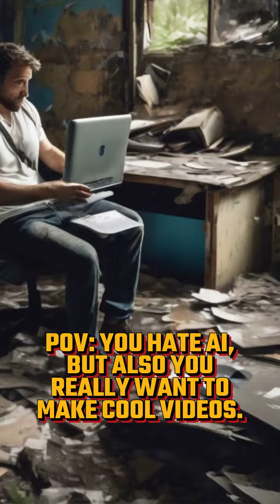Overcoming fear of AI through creative video making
Transform your creative vision into captivating videos in under a minute with Hypernatural, the revolutionary AI video generation platform. Say goodbye to long hours of editing and complicated software - simply input your idea, text, podcast, or video, and watch as Hypernatural brings it to life with stunning visuals and effects.

Key Features:
* Generate and edit compelling video scripts based on your ideas and existing media.
* Choose from dozens of generative image and caption styles, including spooky, sci-fi, mickey mouse, retro gamer, and more, to achieve the perfect aesthetic for your video.
* Add AI voice narrators to bring your story to life.
* Enhance your videos with dynamic effects such as zooms, pans, and parallax to add depth and dimension to your content.
* Customize color schemes and captions to align with your brand identity, ensuring a cohesive look across all your videos.
* Start with any form of content, whether it's an idea, script, blog post, podcast, or existing video to create amazing videos.
* Try it for free: generate up to 4 videos to try it out.

Whether you're a writer, marketer, business owner, or just a creative person, Hypernatural simplifies the video creation process, empowering you to share your story in a visually compelling way. Download Hypernatural now and unlock a world of creative possibilities at your fingertips.